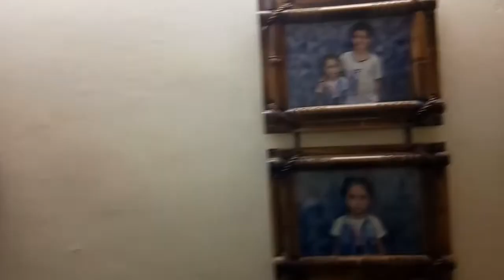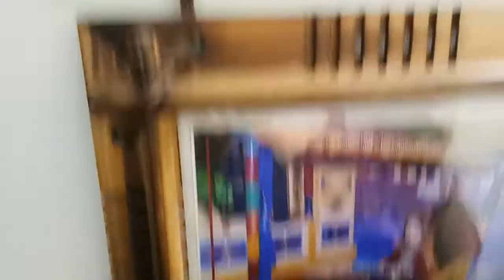budget friendly living room makeover idea's!! Living room decorated idea's !!